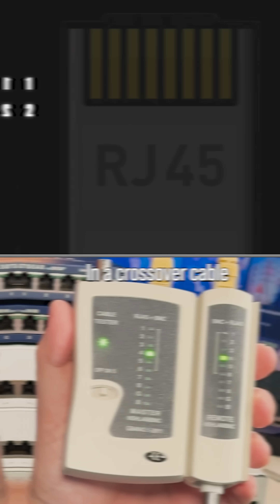Straight or Cross Over?